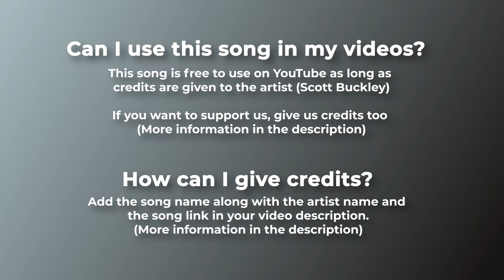📜 Copyright Free Classical Music Ephemera by Scott Buckley 🇦🇺